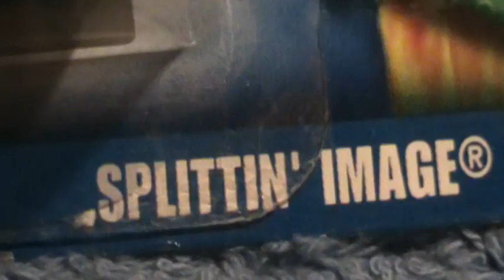Splittin Image- 2002 collector #170